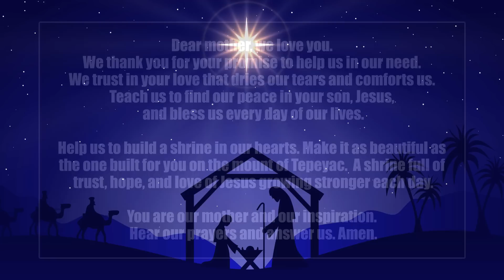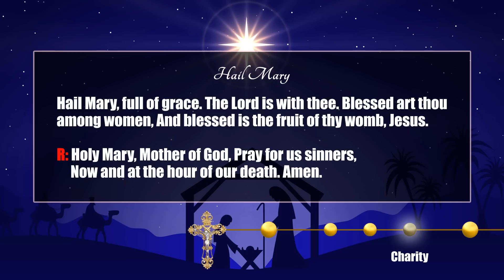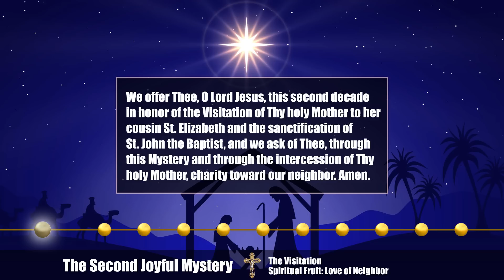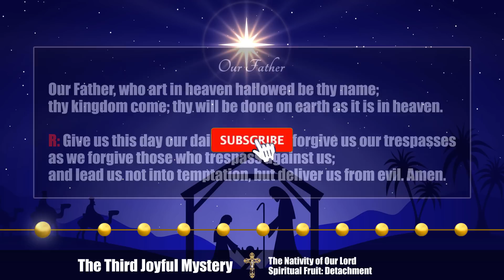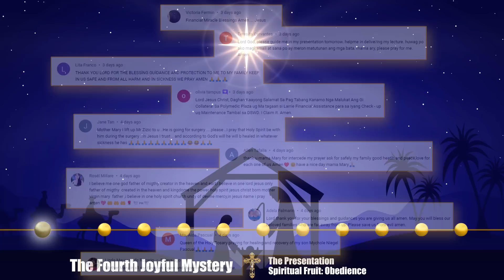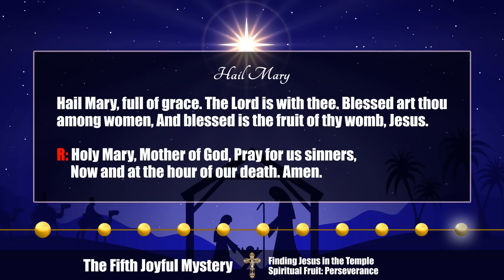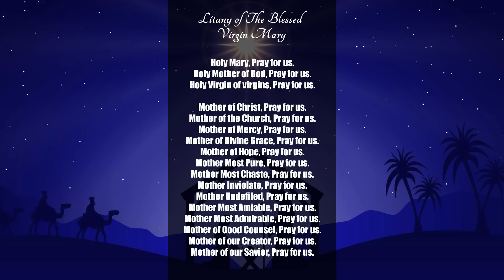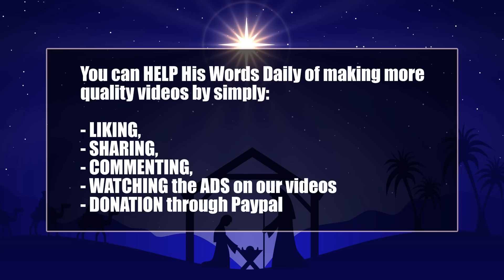Pray the Holy Rosary Today: Monday 12/12/2022 - The Joyful Mysteries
Hello and welcome dear friends, to His Words Daily.

We are a family here that will help you discover the Word of the Lord, every day through the Daily Holy Rosary and Homily.

You can HELP His Words Daily of making more quality videos by simply:

- LIKING,
- SHARING,
- COMMENTING,
- WATCHING the ADS on our videos

The Holy Rosary is an important devotion that honors Mary as we ask for her intercession with her son Jesus Christ.

Today we'll pray the Joyful Mysteries of the Holy Rosary.

CHAPTERS
00:00 - The Holy Rosary Monday - Joyful Mysteries
01:37 - Prayer before the Rosary
02:22 - Sign of the Cross
02:30 - Prayer Petitions
03:37 - Apostle's Creed
04:34 - Our Father
05:00 - “Hail Marys” for Faith, Hope, and Charity
06:10 - Glory Be
06:33 - The Annunciation - 1st Mystery
11:12 - The Visitation - 2nd Mystery
15:57 - The Nativity of Our Lord - 3rd Mystery
20:42 - The Presentation - 4th Mystery
25:24 - Finding Jesus in the Temple - 5th Mystery
30:04 - Hail Holy Queen and Final Prayer
31:15 - Litany of The Blessed Virgin Mary
35:20 - St Michael the Archangel Prayer
35:45 - Prayer to Our Lady of Fatima
36:16 - Memorare to Our Lady of Guadalupe
37:58 - Sign of the Cross
38:05 - Outro